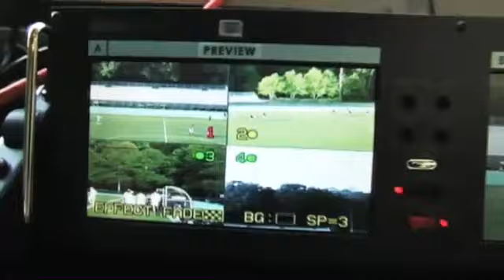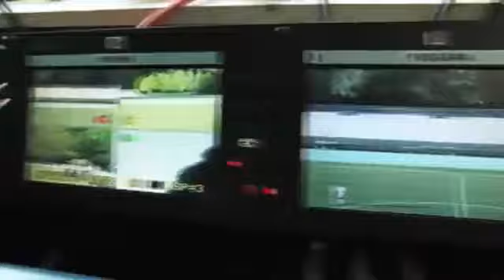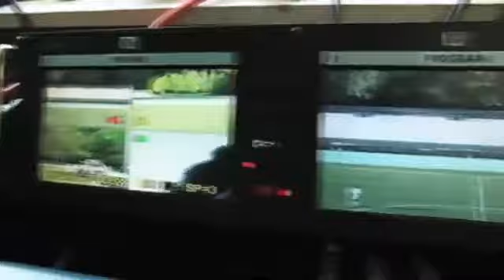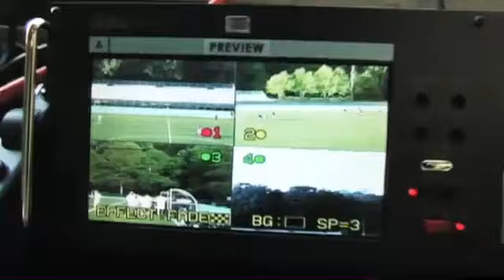2012 VHSL AAA Girls Volleyball Semifinals - Atlee vs Stone Bridge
Tune in Thursday, November 15, at  5:00 PM EST to see Volleyball  Playoffs LIVE at VCU Siegel Center, Richmond, Virginia.

2012 VHSL AAA Girls Volleyball Semifinal #1 between Atlee High School and Stone Bridge High School from VCU Siegel Center in Richmond, Virginia

Participants
Atlee High School, Stone Bridge High School

Produced By VHSL